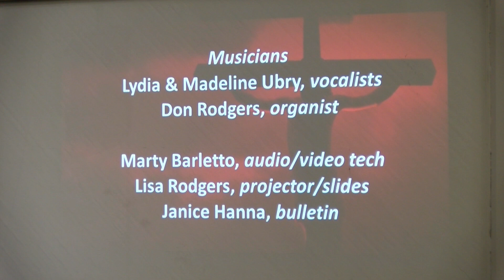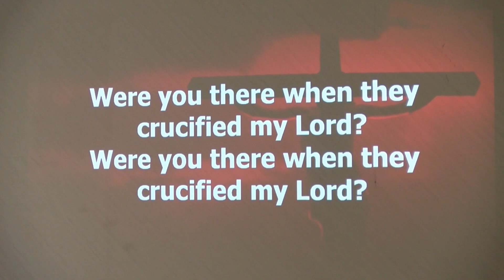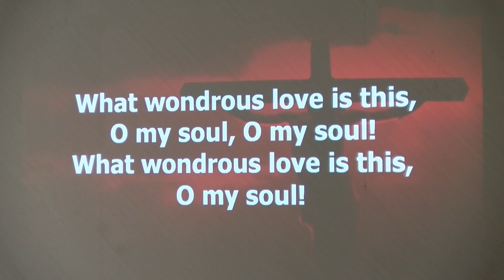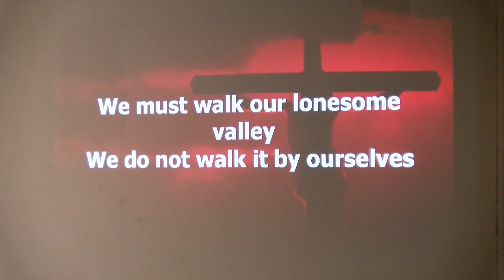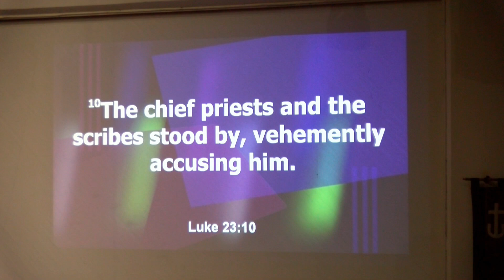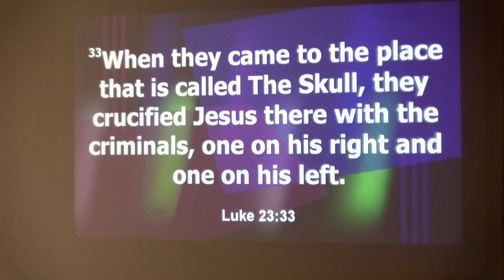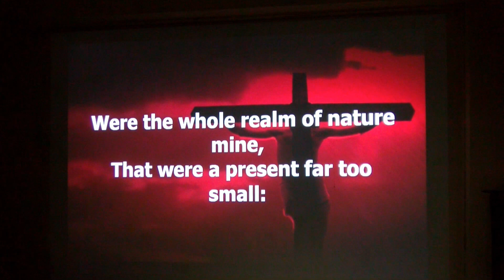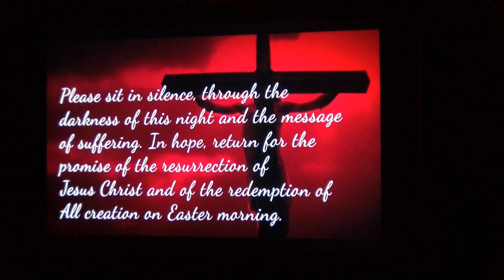Good Friday Tenebrae Service 04/10/20